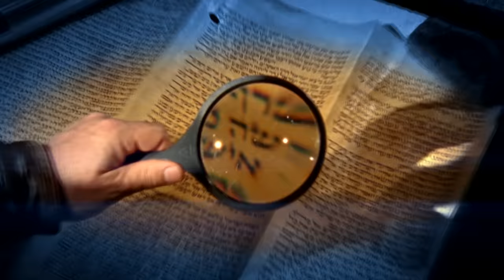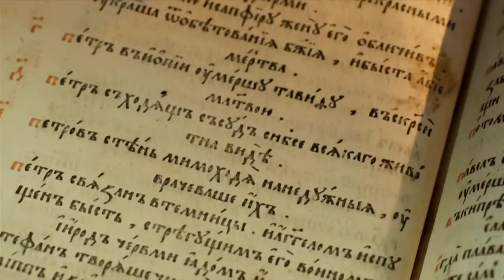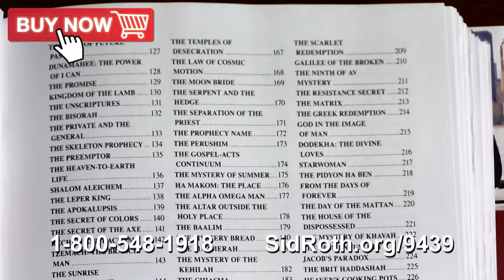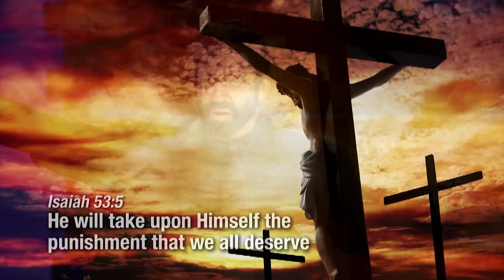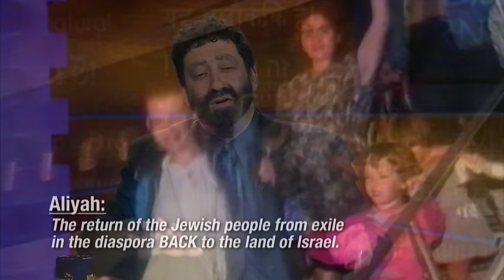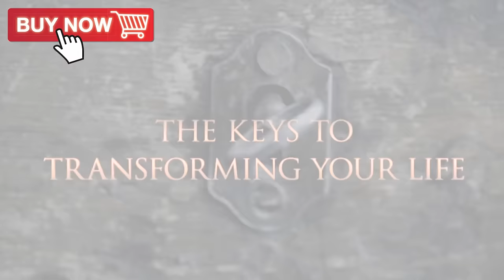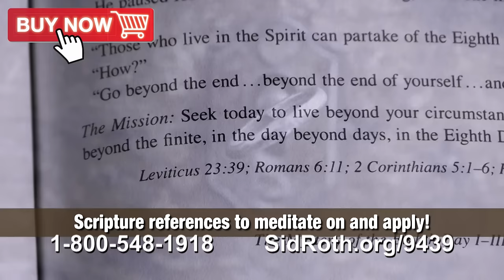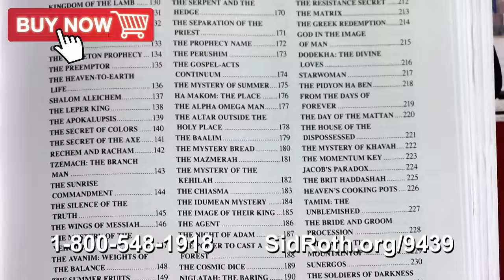Jonathan Cahn Shemitah & Harbinger Update! | Sid Roth's It's Supernatural!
On this episode of Sid Roth's It's Supernatural! 2016, imagine you are in a desert and you find a rabbi, a teacher of mysteries and things of the spirit realm. Jonathan Cahn is such a rabbi, and now he’s sharing more of the mysteries of God.

The Book of Mysteries takes you on a journey of revelation through ancient Scriptures, the laws of Creation, hidden streams of history, important keys of spiritual truth, end-time mysteries and the secrets of life. They are told by a traveler who encounters a man known only as “the teacher.” The traveler keeps a journal of the mysteries given to him by the teacher in his one-year odyssey—365 different mysteries—one for each day of the year. Each mystery contains a special mission for each day of the year, a mission that applies the revelation to you.